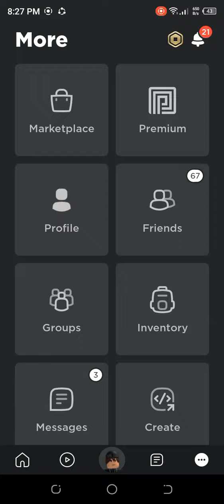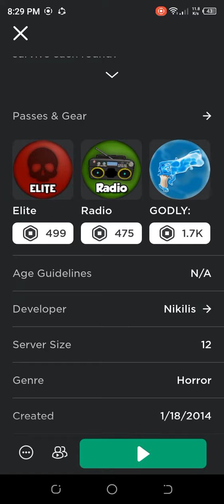how to make your face animated for free in roblox